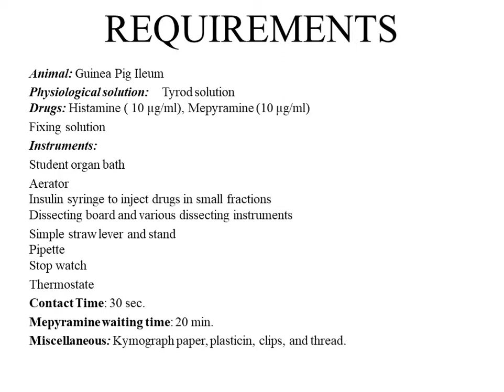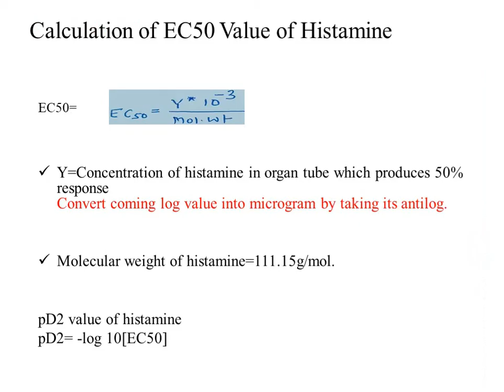Determination of PD2 value using guinea pig ileum